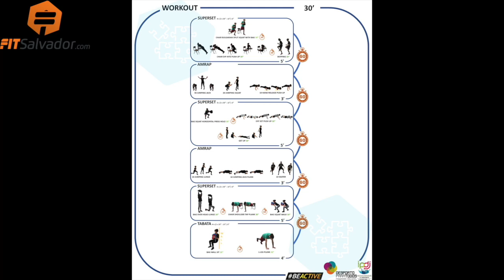Covid Home Workout FITSalvador 431